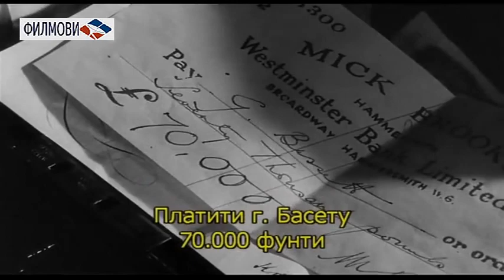ДОБИТНИК СА ДРВЕНОГ КОЊИЋА /1949/ прича Д. Х. Лоренса